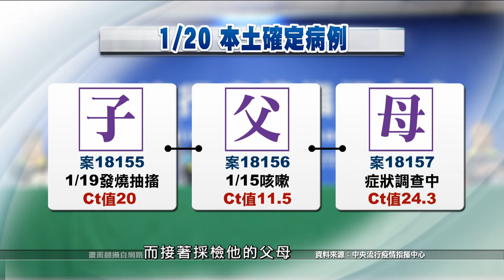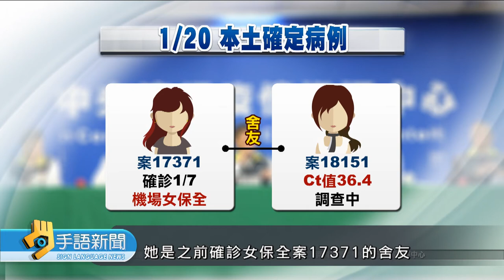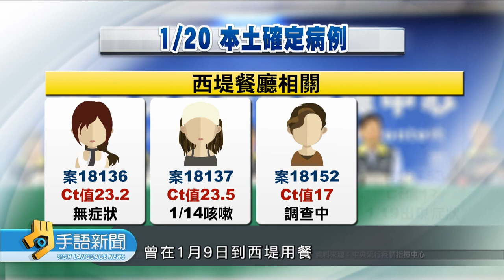陳時中:4傳播鏈感染源不明 列調查重點